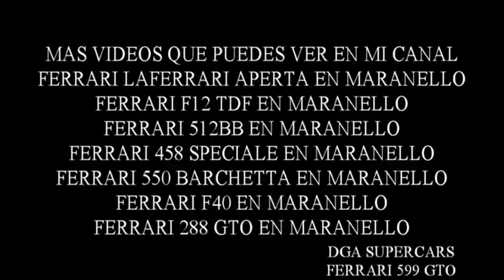ferrari 599 gto celebraciones 70 años ferrari in maranello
celebraciones 70 aniversario ferrari en maranello 2017